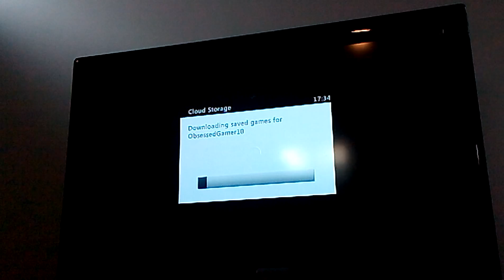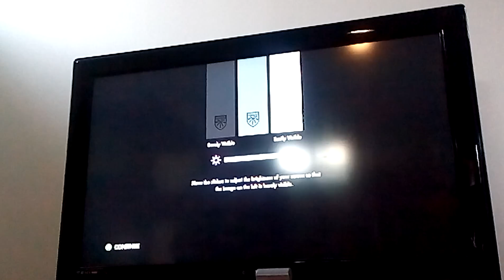Sne EP 1